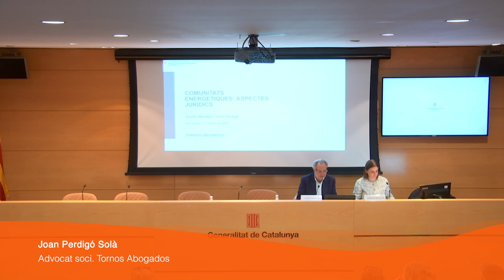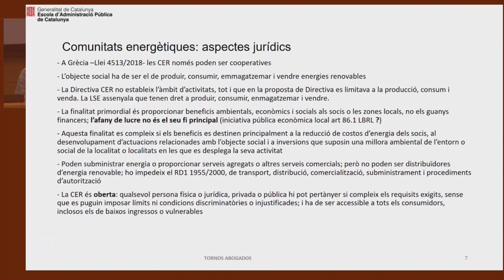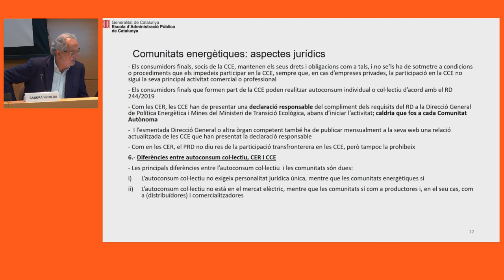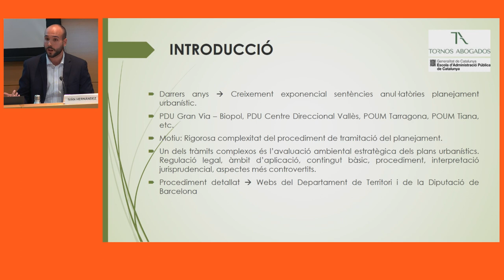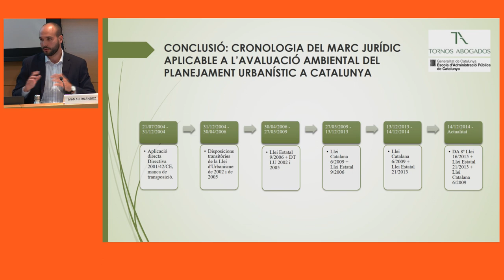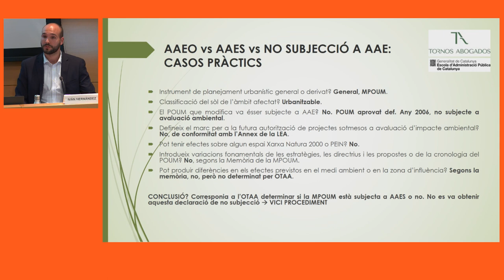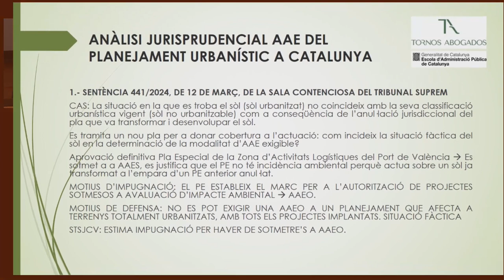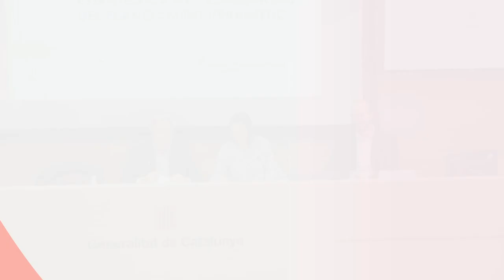XV Seminari d'urbanisme. 2a sessió (17/04/2024)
PRESENTACIÓ

OBJECTIUS
1. Aprofundir en els coneixements propis dels professionals de l'àmbit de l'urbanisme.
2. Conèixer bones pràctiques en l'àmbit de l'urbanisme.
3. Debatre amb altres professionals d'aquest àmbit sobre els continguts i novetats exposades.

PROGRAMA
Les Comunitats energètiques
Joan Perdigó Solà
Advocat soci. Tornos Abogados
Sandra Nicolás Campos
Directora de l'Àrea d'Energia. Tornos Abogados

L'avaluació ambiental en l'elaboració del planejament
Iván Hernández Costa
Advocat de l'Àrea d'Urbanisme. Tornos Abogados